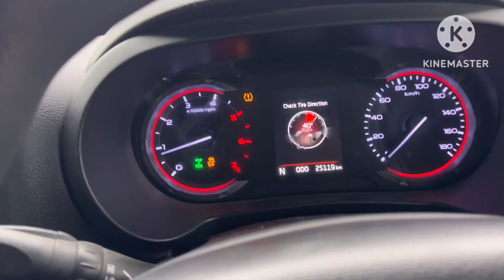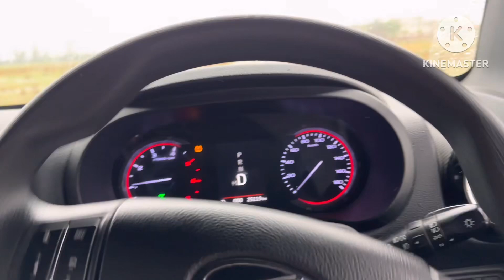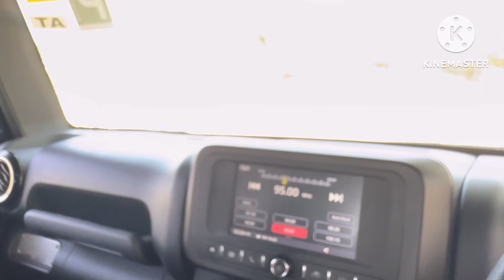4x4 भी फस गई 🤭😂😓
4x4 भी फस गई 🤭😂😓
Tanks for watching my video